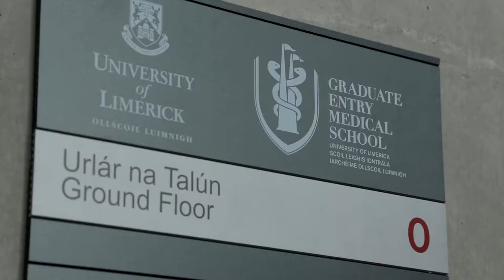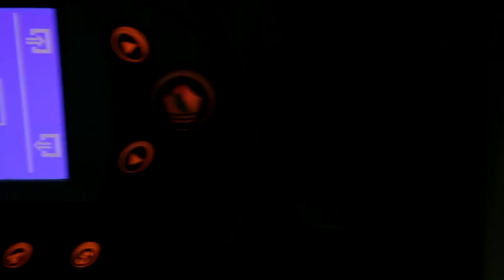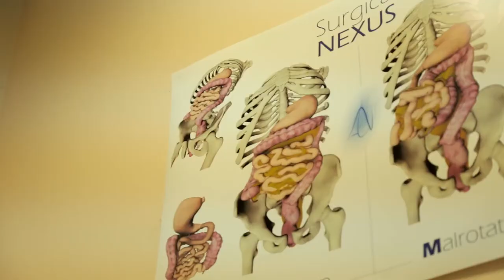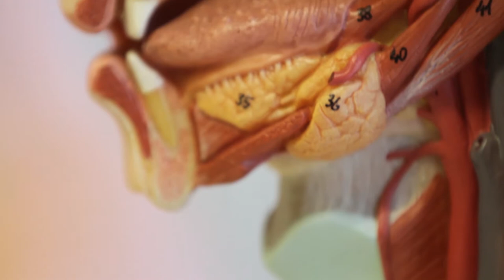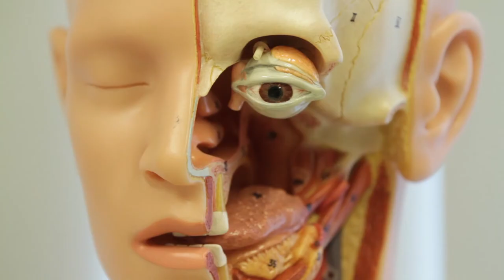Graduate Entry Medical School, University of Limerick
Graduate Entry Medical School at the University of Limerick.
The UL Graduate Entry Medical School offers a four-year medical degree programme open to graduates from any discipline.  It has a highly innovative curriculum that aims to produce doctors who are well equipped to meet the existing and emerging needs of Irish society.